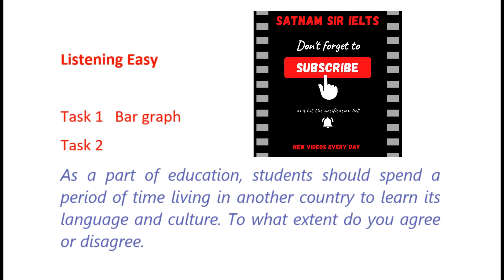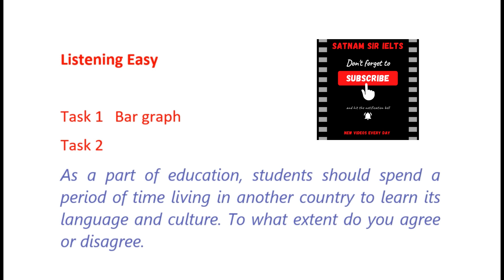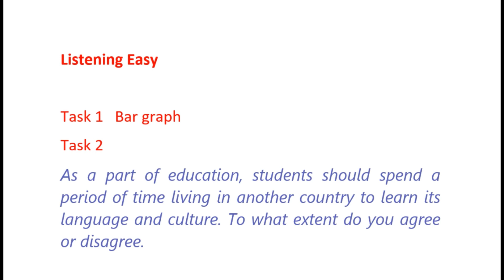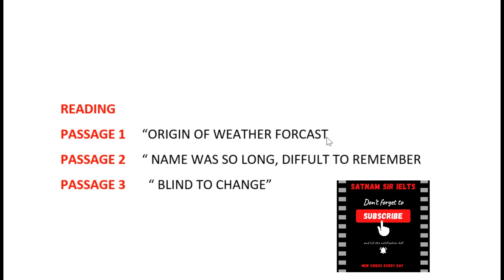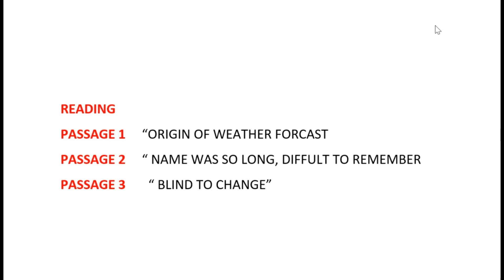EVENING SLOT FULL INFORMATION| 15 OCTOBER IELTS exam reveiw| reading passages names|answers15october